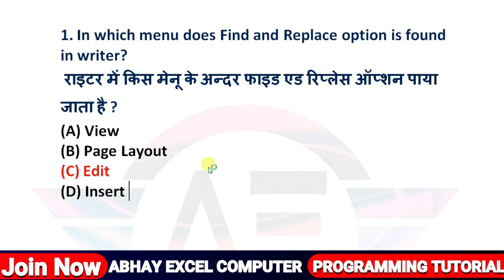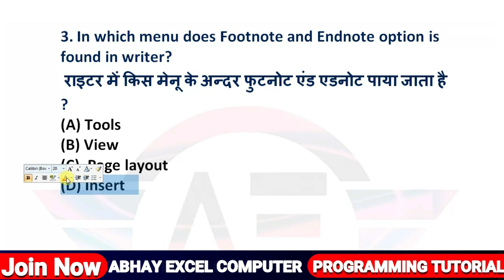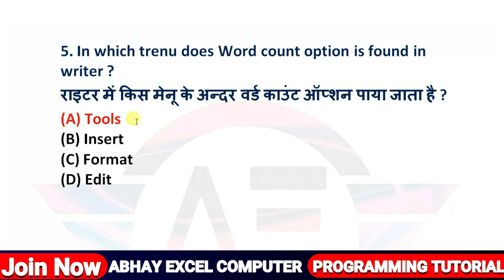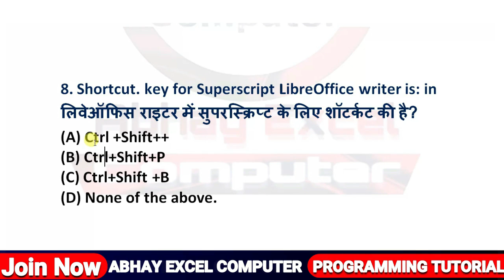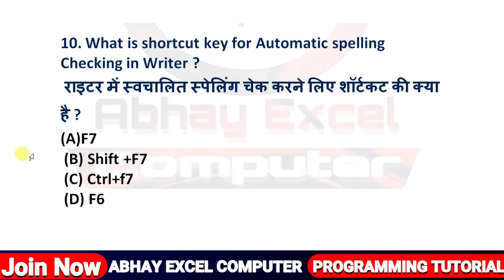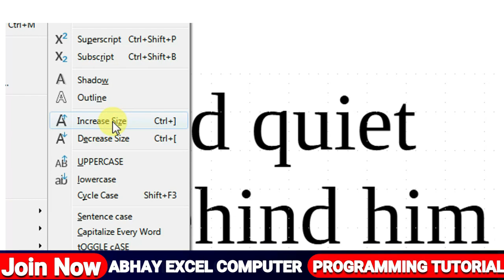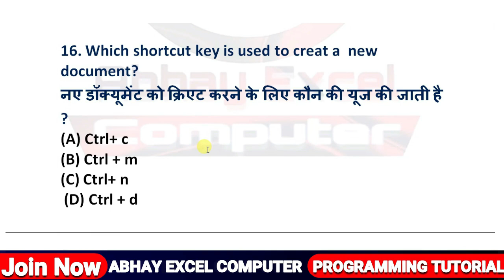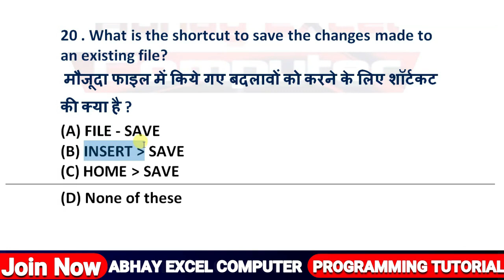O level m1 r5 Libreoffice writer Important question & answers |Most important Questions January 2022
👉डाउनलोड कीजिये CCC एक्जाम के लिए अति महत्वपूर्ण 2100 प्रश्नों का संग्रह (CCC Latest Ebook : 2100 MCQ Complete Package)
👉डाउनलोड कीजिये Top 1000 Questions For CCC Exam (Complete Package With Libreoffice and Ubuntu OS)
👉डाउनलोड कीजिये Libreoffice के Top 200 प्रश्नों का संग्रह

Your Query
Libre Office
Abhay Excel Computer
libreoffice ccc
olevel exam jan 2022
o level m1r5 exam prepartion
o level m1r5 question paper